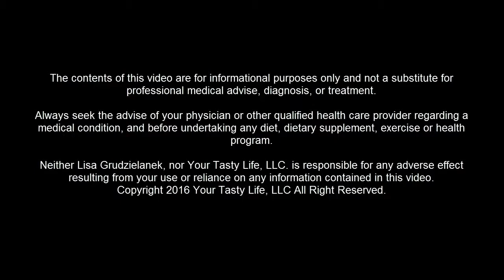How to Lose Weight with Five Fat Blasting Secret Weapons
Lisa G., Nutrition, Diet, Weight Loss, Health, Wellness, Cooking, Recipes, Fitness, Women, Food, Tips, Advice, How to, Self Help